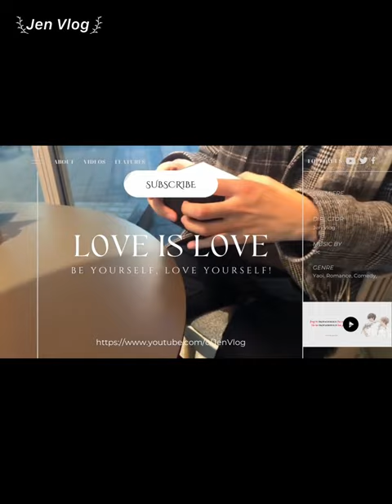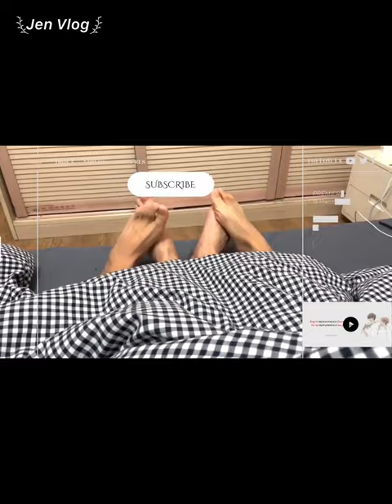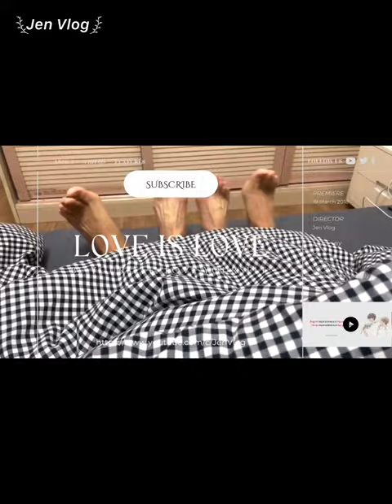[Engsub/BL] "Go to Victoria to buy lingerie, then wear it and show Liu Cong 🤣" Chen Lv & Liu Cong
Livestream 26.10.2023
Chen Lv/ Trần Luật: @Clv陈律
Date of birth/ Sinh ngày: 25/09/1997
Date of birth/ Sinh ngày: 27/09/2001
Height/ Chiều cao: 1m85
Hometown/ Quê quán: Guangzhou, Guangdong Province/ Quảng Châu, Quảng Đông

Jen Vlog